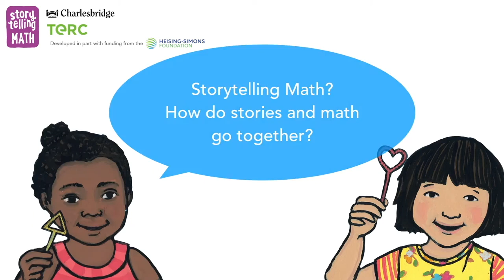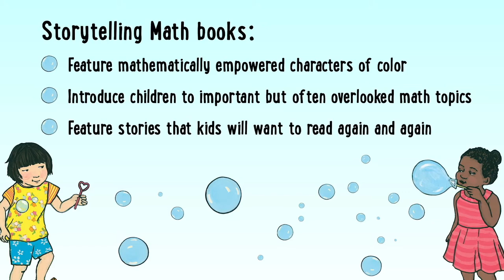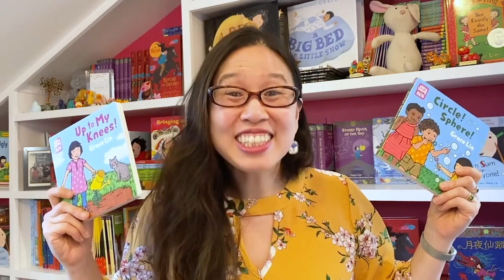The Story Behind Storytelling Math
Learn about Storytelling Math, a set of English/Spanish board books and picture books that combine authentic cultural diversity, emotionally resonant stories, and deep mathematical ideas.  Storytelling Math is a collaboration among Charlesbridge Publishing, Marlene Kliman of TERC, and a host of authors and illustrators from varied cultural backgrounds.

for project rationale.